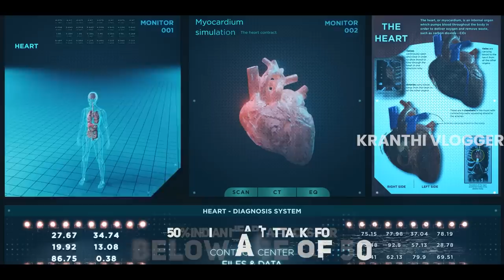Why Young Indian's Are Dying From Heart Attacks ? | Kranthi Vlogger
✅Early registration is live now
✅Content will be live in March

Editing  :  @KarthikRaghavarapu